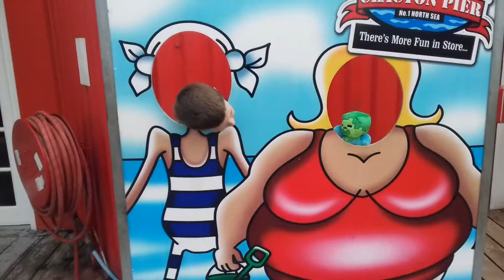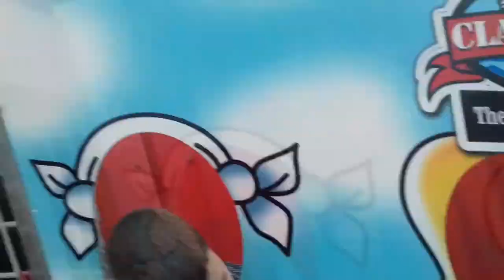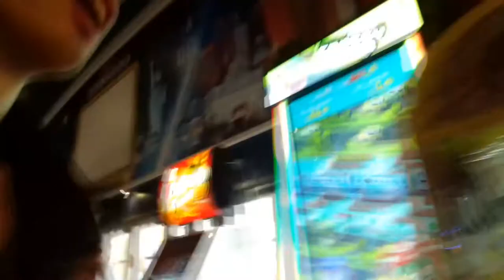I HOPE NO ONE SEE'S